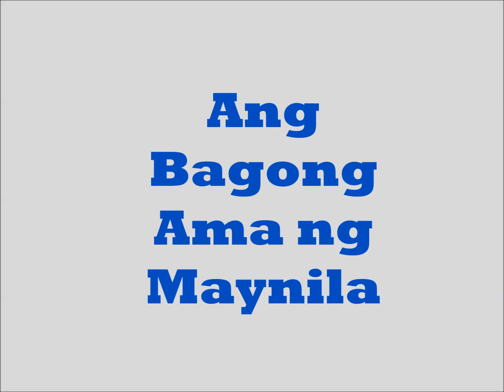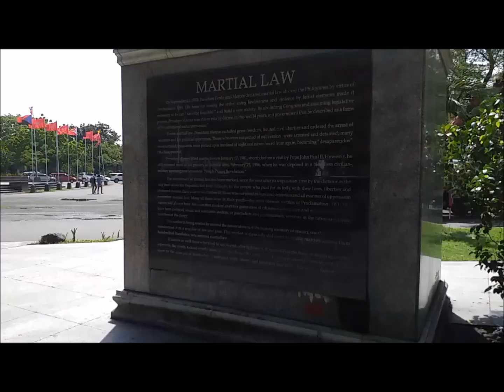Isko Latest: Mayor Isko Lumabas ang Tunay na Ugali??